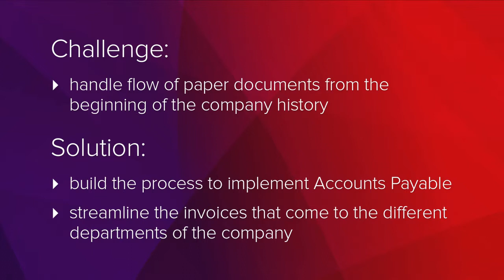Perceptive Customer GDF Suez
Pawel Zbikowski, IT Manager at GDF Suez (Poland), speaks about the Accounts Payable project that has been implemented with the Perceptive partner it WORKS.